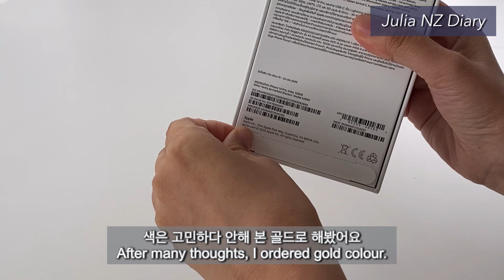iPhone 14 Pro 골드 언박싱 | iPhone 14 Pro Unboxing | 카툭튀지만 예쁘다 | 뉴질랜드에 나오자마자 구매